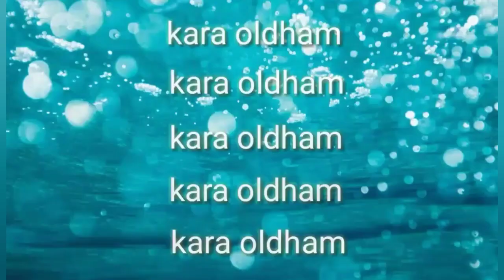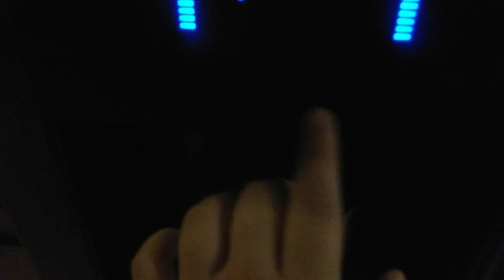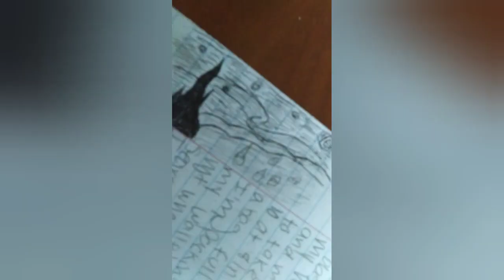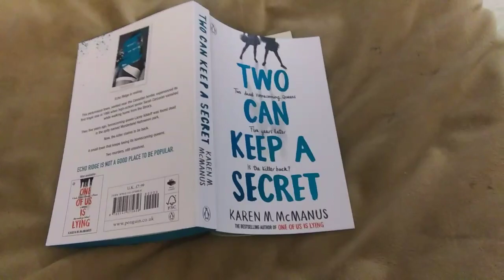First day of my senior year!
this is hella random, but it's funny

Katelyn Williamson: katelynn_williamson